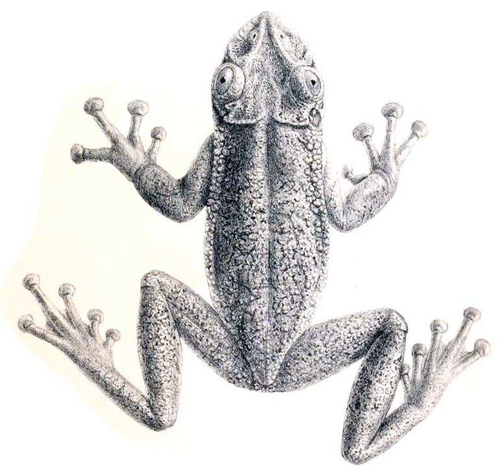Corythomantis greeningi | Wikipedia audio article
- Socrates

SUMMARY
Corythomantis greeningi (Greening's frog) is a venomous frog species in the family Hylidae. Endemic to eastern Brazil, it lives in Caatinga habitat. It is usually situated on vegetation, including in bromeliads, and on rock outcrops. Breeding occurs in temporary streams. Although suffering from habitat loss, it is not considered threatened by the IUCN.Unlike poison dart frogs which merely secrete poison from their skin, this species is equipped with skull spines capable of injecting venom into other animals or human hands via headbutting, a tactic it shares with Aparasphenodon brunoi.